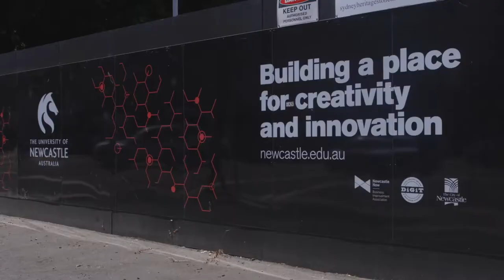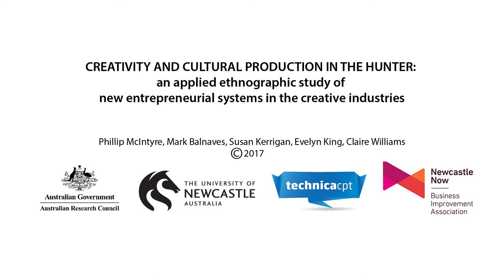Hunter CI Newcastle Lord Mayor Nuatali Nelmes, 2015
This 2015 interview with Newcastle's Lord Mayor, Nuatali Nelmes
was recorded as part of the University of Newcastle Research Project 'Creativity and Cultural Production in the Hunter'

Interviewer: Phillip McIntyre
Researcher Filmmakers: Susan Kerrigan and Samuel Hutchinson